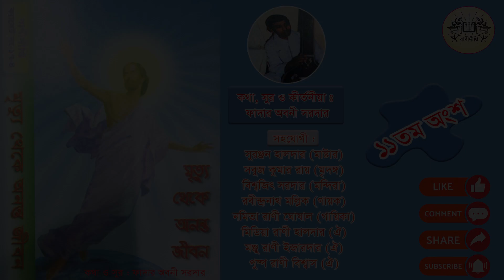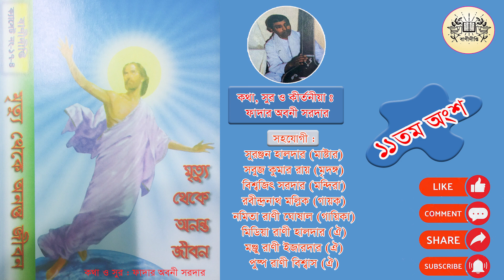মৃত্যু থেকে অনন্ত জীবন- কথা, সুর ও কীর্তনীয়া- ফাদার অবনী সরদার(১১তম অংশ)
বাণীদিপ্তী খ্রিস্টীয় সঙ্গীত জগতের এক অনন্য নাম। সময়ের চাহিদা মিটিয়ে ইতিমধ্যে সময়োপযোগী ৬৩টি গানের এ্যালবাম বের করেছে বাণীদিপ্তী প্রোডাকসন সেল। বাণীদিপ্তী প্রোডাকসন সেল খ্রীষ্টীয় যোগাযোগ কেন্দ্রের একটি শাখা; যা ৬১/১ সুবাস বোস এভিনিও, লক্ষ্মীবাজার, ঢাকাতে অবস্থিত। প্রায় প্রতি বছরই বাণীদিপ্তী
প্রোডাকসন সেল থেকে নতুন গানের এ্যালবাম বের করা হয়। Banideepti is a unique name in the world of Christian songs. It has released 63 Albums already. Banideepti Production Cell is a part of Christian Communication Center that is situated on 61/1 Subash Bose Avenue, Luxmibazar, Dhaka. Almost every year it releases new album of songs. Copyright : Banideepti